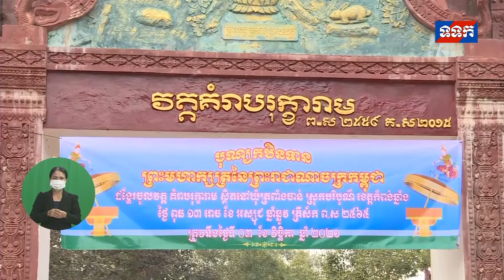ព្រះមហាក្សត្រ និងសម្តេចព្រះមហាក្សត្រី ស្តេចយាង ក្នុងព្រះរាជពិធីកសាងអង្គព្រះកឋិនទានព្រះរាជទ្រព្យ